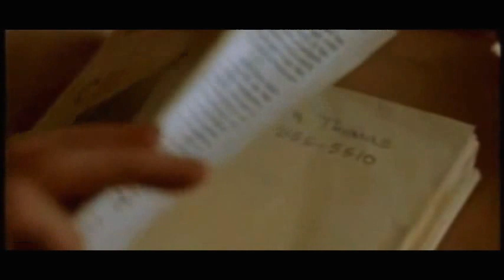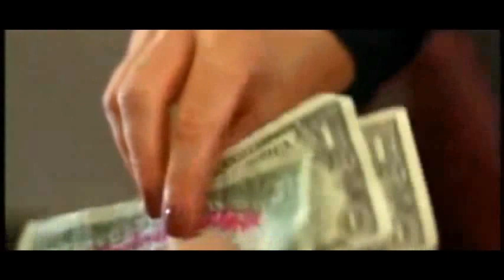No Fim tudo o que importa é...In the End all that matters is...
In the end, we only regret the chances we didn't take, relationships we were afraid to have and the decisions we waited too long to make.